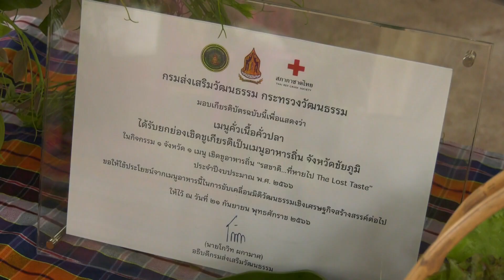รายงานพิเศษ - คั่วเนื้อคั่วปลา เมนูเชิดชูอาหารถิ่น จ.ชัยภูมิ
“คั่วเนื้อคั่วปลา” เมนูที่ได้รับการคัดเลือกให้เป็นอาหารประจำจังหวัดชัยภูมิ หรืออาหารประจำถิ่น ในกิจกรรม “1 จังหวัด 1 เมนู เชิดชูอาหารถิ่น” ภายใต้โครงการการส่งเสริมและพัฒนายกระดับอาหารถิ่น สู่มรดกทางวัฒนธรรมและอัตลักษณ์ความเป็นไทย “รสชาติ…ที่หายไป” ตามประกาศของกรมส่งเสริมวัฒนธรรม ซึ่งเมนูคั่วเนื้อคั่วปลานี้ เป็นอาหารพื้นถิ่นของชาวอำเภอคอนสาร จังหวัดชัยภูมิ ที่มีมาแต่โบราณ